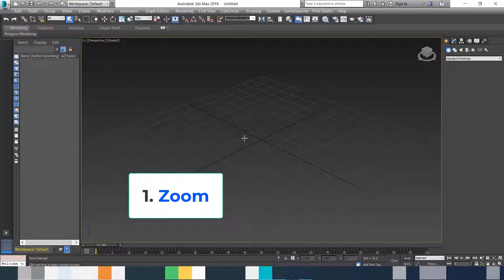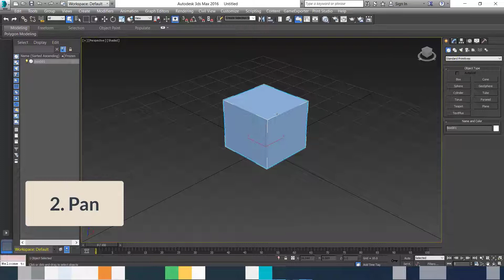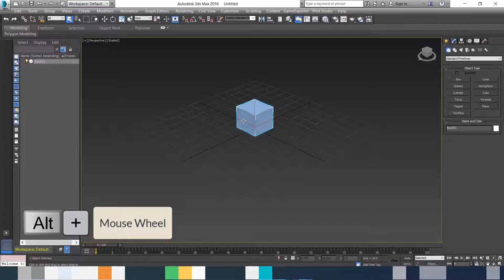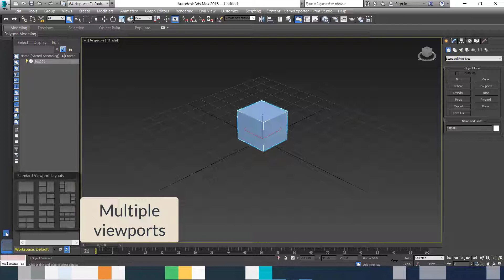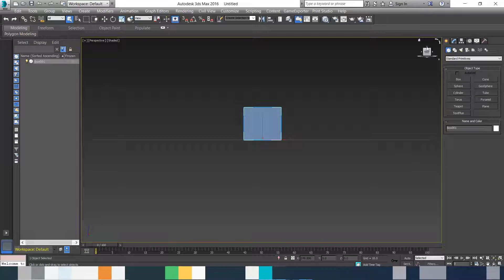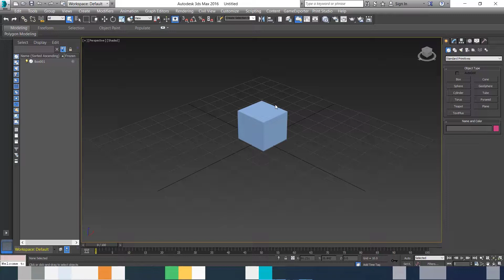Navigation tools in 3ds Max || 3ds Max tutorial in Urdu/Hindi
This is the basic and important video of how to use navigation tools to make your work efficient and fast. Navigation tools in 3ds Max || 3ds Max tutorial in Urdu/Hindi